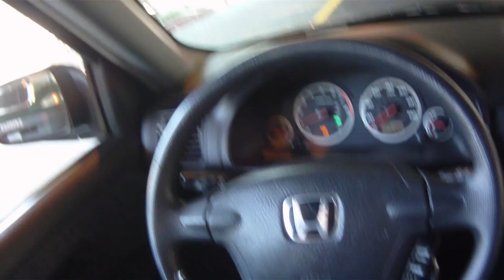2011.07.27 Wednesday Daily Driving: Dad at SNA, Bank Parking /w a tow, and Home [3/3]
Picked up my Dad from John Wayne airport today. He's visiting for a few days to help with the Workers Compensation Bullshit which the WCAB and SCIF have created, and resulted in the pain I live with everyday. Had some good conversations with my Dad, and also with the parking enforcer at that Bank of America near SNA, and even got to watch some guy get his overpriced piece of shit car towed. Enjoy! Now with MORE commentary! Sometimes even special Guests. Just an example video from my Contour HD camera to show off the video quality to friends. You might want to turn down your speakers, the microphone is lacking.